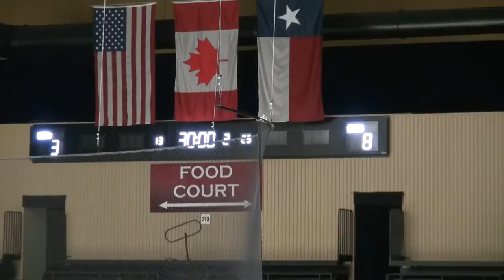Young Guns 2012-02-07 - 3 of 5